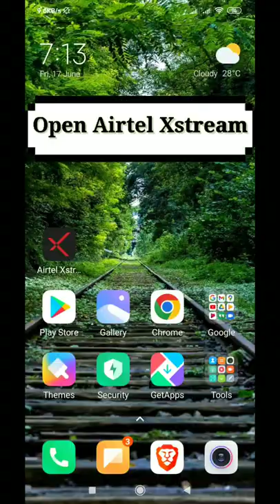How to Change Download Quality on Airtel Xstream app | Techno Logic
Good to Change Download Quality on Airtel Xstream app | Techno Logic

Hello everyone, welcome to Techno Logic. In this video, we'll learn how to change download quality settings on Airtel Xstream app.